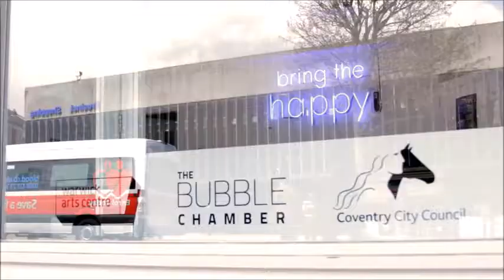Ballet at the Bar(re)